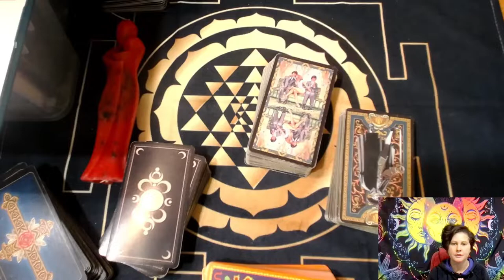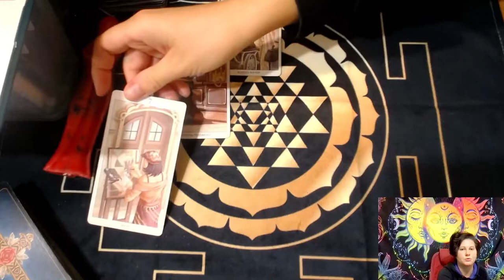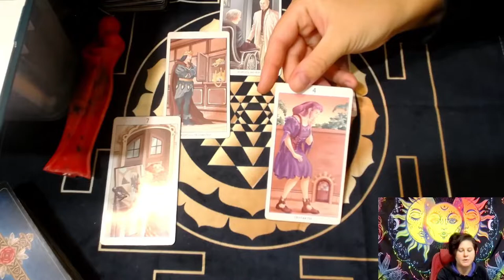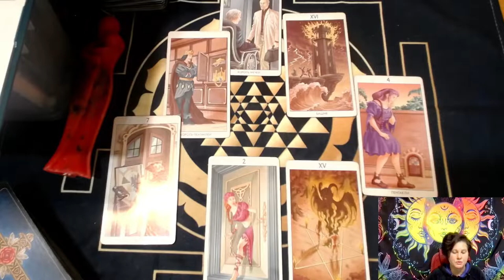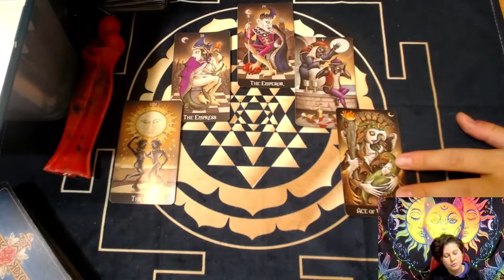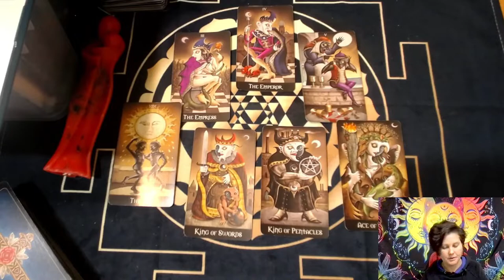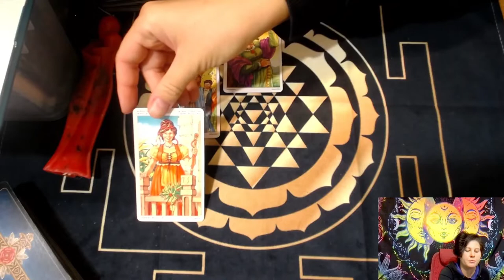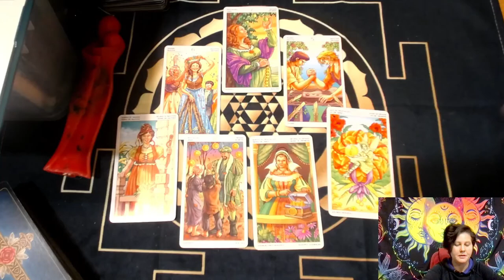ЦЫГАНСКИЙ РАСКЛАД НА 7 КАРТ. НА СИТУАЦИЮ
Рассказываю про три интуитивных расклада на готовность к отношениям. Отвечу на вопрос - "Выйду ли я замуж? Когда любовь?" Выбираем колоду и смотрим. В комментарих пиши "Принимаю с благодарностью" и какую колоду выбрали